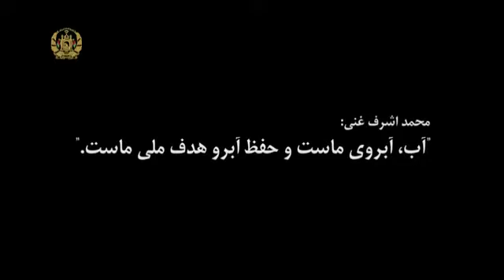په دې ويډيو کې د کمال خان بند تاريخي پس منظر او له روانو چارو څخه خبر شئ!